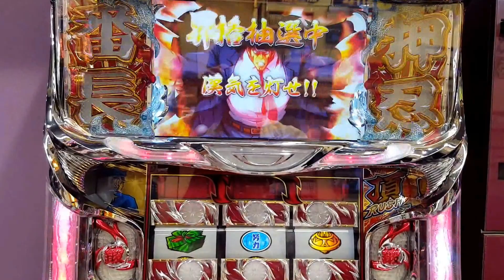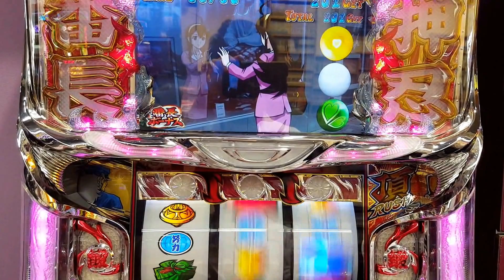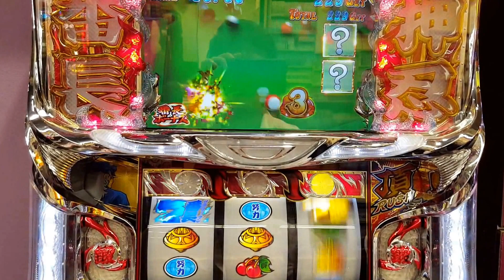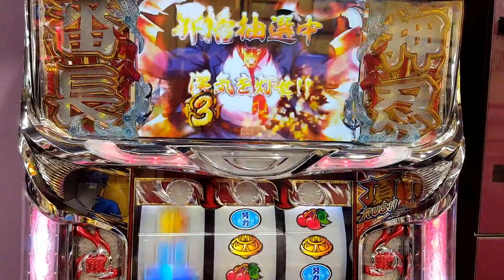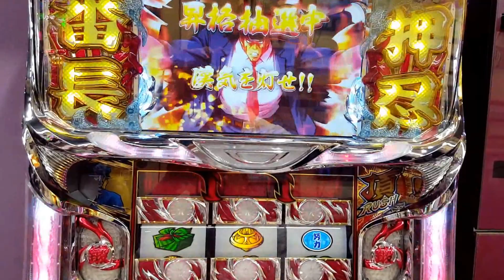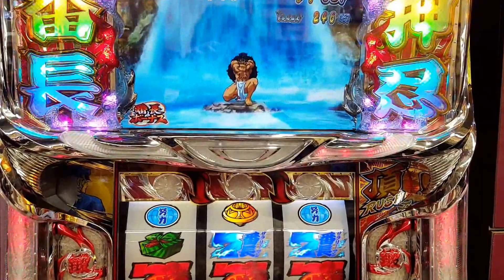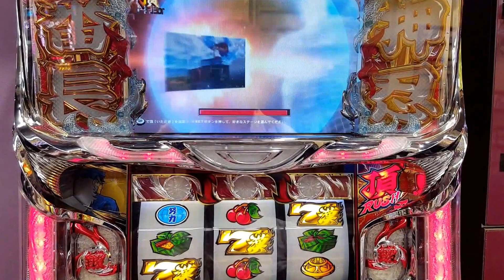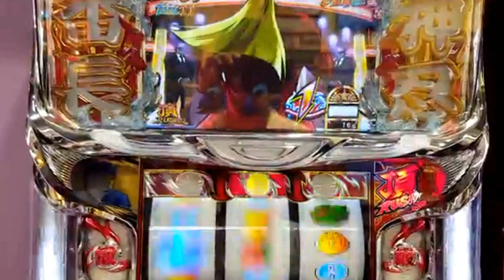【押忍！サラリーマン番長】猛研修突入！！次回予告「ラクダレース」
研修演出は、「レア小役成立後」や「ゲーム数解除が期待できるゾーン」に突入する、疑似ボーナスやATの前兆演出。
前作の「特訓」に該当する。

研修演出は全部で3つ。
アツさは、「研修　‹　猛研修　‹　超研修」の順となっている。
猛研修ならば当選期待度80%、超研修ならば当選確定。

なお、猛研修ならば次回天国モード濃厚、超研修ならば次回天国モード確定となるので覚えておこう。